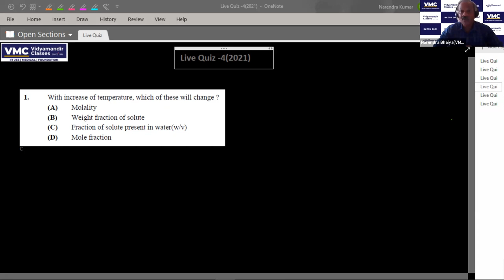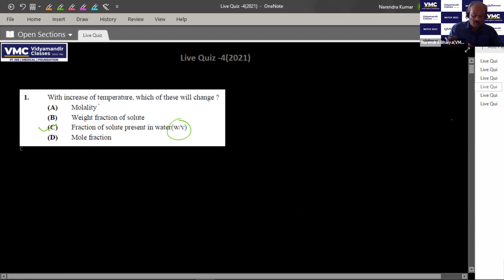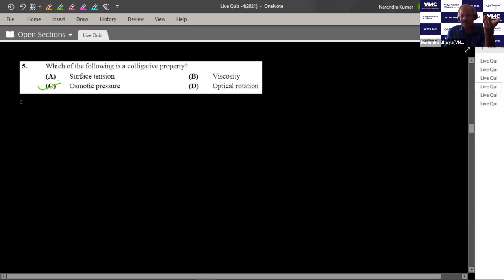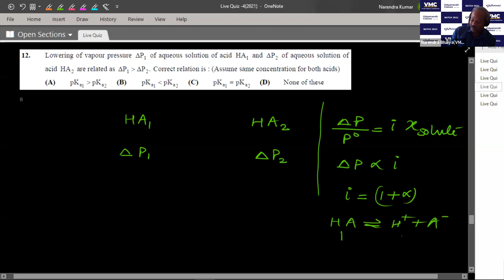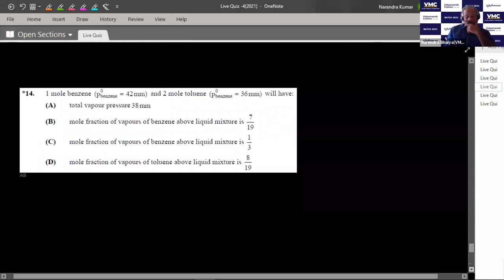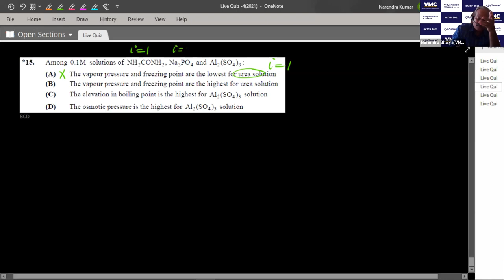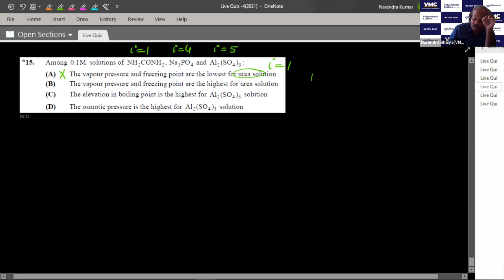Live Quiz 4 - JEE 2021 Chemistry Video Solutions for Class XII students